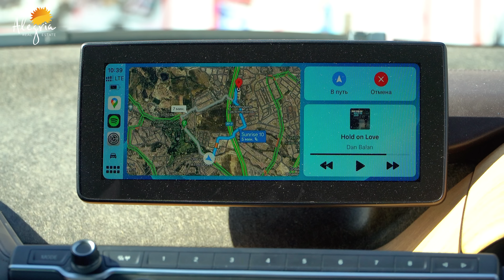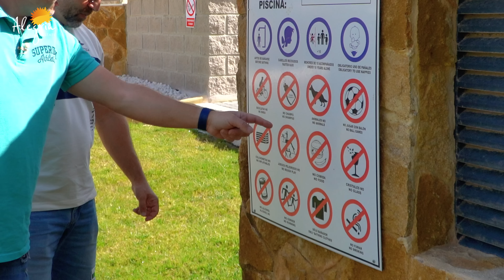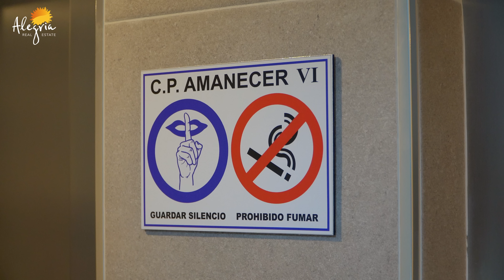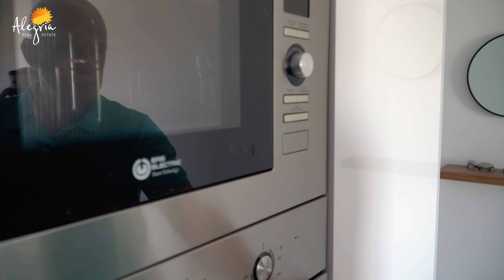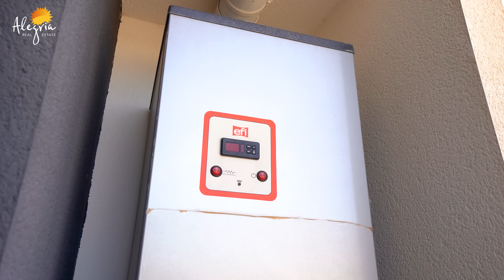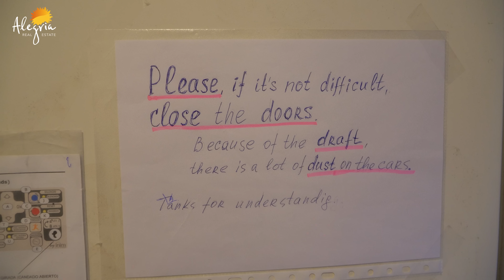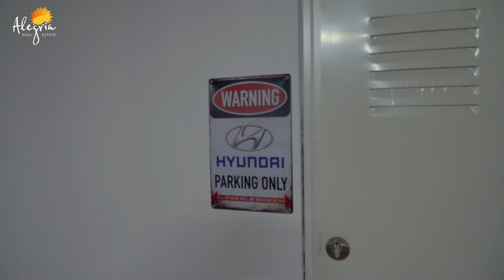Вторичка в новостройке. Недвижимость в Испании | Диагностика с Левашовым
Диагностика недвижимости в Испании с Ярославом Левашовым и Яном Вайнрухом. Квартира в новом, красивом жилом комплексе в районе Ориуэла Коста. Квартира в которой ни кто еще не жил. 2 спальни, 2 ванные комнаты, кухня с холодильником и посудомойкой, мебель, терраса. В стоимость входит парковка в подземном паркинге и кладовая. В комплексе есть бассейн, зеленые зоны, СПА. До моря 10-15 минут на авто.